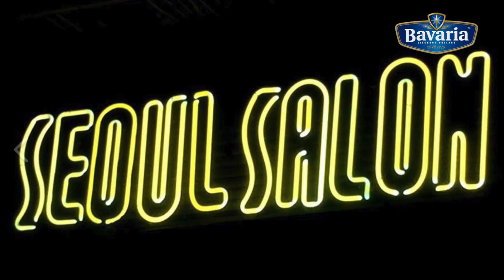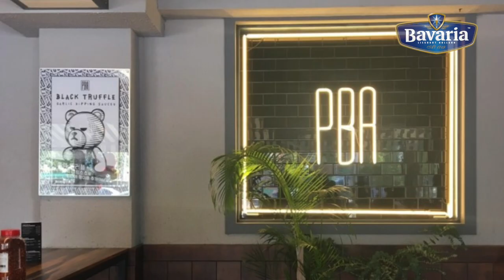[뱅쇼티비-와인캐스터]EP7.정통 유러피언 맥주 핫플 총정리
와인캐스터는  매주 목요일 업로드됩니다.